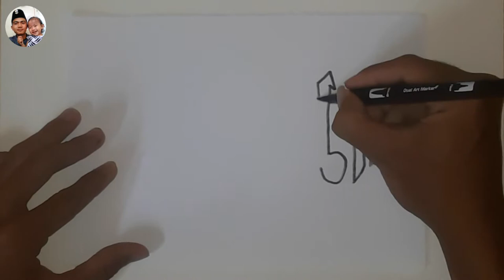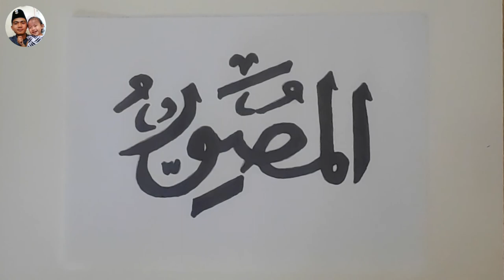KALIGRAFI ASMAUL HUSNA AL-MUSHAWWIR (MAHA MEMBERI BENTUK)